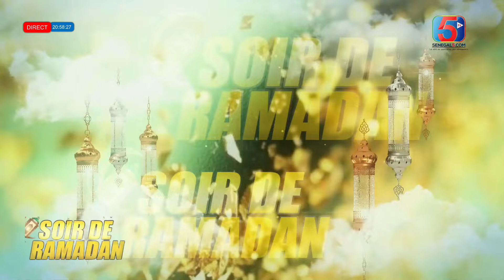Urgent! Le Message Frappant d’Ousmane Sonko : Nouroudine Diallo dit tout…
Urgent! Le Message Frappant d’Ousmane Sonko envers Bassirou Diomaye Faye: Nouroudine dit tout…